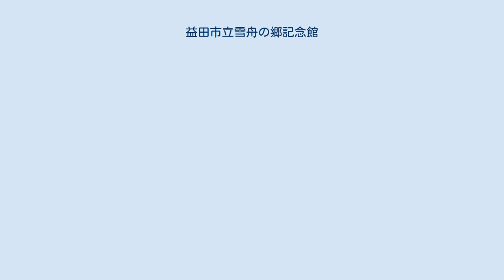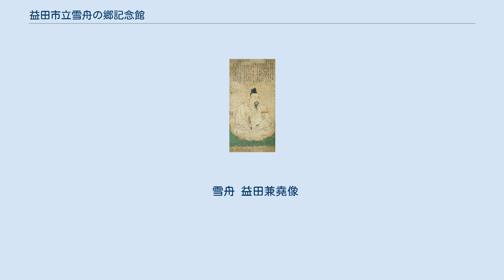益田市立雪舟の郷記念館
益田市立雪舟の郷記念館（ますだしりつせっしゅうのさときねんかん）は、島根県益田市にある美術館。
雪舟の墓とされる大喜庵に隣接して平成2年（1990年）10月開館、雪舟と益田の歴史を展示、紹介している。
 雪舟終焉の地とされる東光寺は、天正4年（1576年）に火事で焼失、元禄15年（1702年）に大喜松祝により小庵として再興され、大喜庵と名付けられた。
寛政11年（1799年）には本堂が再建されたものの、住職不在が長く、荒れ放題になっていった。
そこで大正15年（1926年）益田町初代町長であった寺井文三郎が雪舟終焉地保存会を設立し、会長に平山成信、副会長に東京美術学校校長正木直彦、会計監査に潮恵之輔、顧問に伊東忠太、黒板勝美、高楠順次郎を迎え、大喜庵を整備する募金を集めた。
募金は順調だったが、その後の戦争に突入すると大喜庵は修練道場に転用され、更に荒廃が進んだ。
これに心を痛めた人々は昭和25年（1950年）第二次雪舟終焉地顕彰会を発足、昭和30年（1955年）には雪舟没後四百五十年大遠忌法要を行って雪舟会館を建設するも、会館は保育園にされ、自然災害も重なり再び荒れてしまった。
惨状を見かねた付近の自治会は昭和53年（1978年）大喜庵世話人会を発足、同会は昭和55年（1980年）第三次雪舟顕彰会へ発展した。
顕彰会は雪舟の資料の収集、特に雪舟の名画の複製を順次進めていたが、平成元年（1989年）益田市が『益田兼堯像』をふるさと創生1億円で購入する。
これがきっかけとなって記念館の建設運動が起き、益田市も嘆願にこたえて美術館が設立された。
建物は、雪舟が第一座を与えられた寧波の天童寺を模して作られている。
 雪舟 益田兼堯像